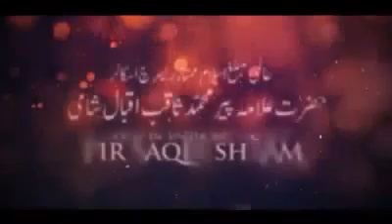Latest Bayan Pir Saqib Shaami Who are the True Walli Allah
The most blessed part of Ramadan is approaching; the showers of mercy and blessings are heaped on the believers during the last ten nights of Ramadan.

It is time to put more effort and be more dedicated. It is a golden chance for those who were careless in the past days of Ramadan to make up and get a great share of the Ramadan’s reward. And it is a long awaited season for the devoted to get closer to Allah and to ascend in higher ranks of dedication.

Following is a collection of the Prophet’s ahadith that shed light on the privileges of these nights and how the Prophet (peace and blessings be upon him) spent them:

Special Devotion in the Blessed Nights
1. `A’ishah (May Allah be pleased with her) reported:

When the last ten nights (of Ramadan) would begin, the Messenger of Allah (peace and blessings be upon him) would keep awake at night (for prayer and devotion), awaken his family and prepare himself to be more diligent in worship. (Al-Bukhari and Muslim).

2. `A’ishah also reported:

The Messenger of Allah (peace and blessings be upon him) used to strive more in worship during Ramadan than he strove in any other time of the year; and he would devote himself more (in the worship of Allah) in the last ten nights of Ramadan than he strove in earlier part of the month. (Muslim).

Laylat Al-Qadr: Night of Reward and Goodness
3. Anas ibn Malik (may Allah be pleased with him) reported that one year, when the month of Ramadan started, the Prophet (peace and blessings be upon him) said:

This month (of Ramadan) has begun and there is a night in it better than one thousand month. (So,) any one deprived of its (blessings) is actually deprived of all goodness. Indeed, He is truly deprived who is kept away from its good. (Ibn Majah and authenticated by Al-Albani)

In Search of Laylat Al-Qadr

4. `A’ishah (May Allah be pleased with her) reported:

The Messenger of Allah (peace and blessings be upon him) said, “Seek Lailat Al-Qadr (Night of Decree) in the odd nights out of the last ten nights of Ramadan.” (Al-Bukhari).

I`tikaf: The spiritual Recharge

Ramadan 1438 Special Page

5. `A’ishah (May Allah be pleased with her) reported:

The Prophet (peace and blessings be upon him) used to engage himself in I`tikaf (seclusion for worship in the mosque) during the last ten nights of Ramadan till he passed away; his wives followed this practice after him. (Al-Bukhari and Muslim).

6. Abu Hurairah (May Allah be pleased with him) reported:

The Prophet (peace and blessings be upon him) used to observe I`tikaf every year (during Ramadan) for ten days; in the year in which he passed away, he observed I`tikaf for twenty days. (Al-Bukhari).

What to do in Laylat Al-Qadr
7. Abu Hurairah (May Allah be pleased with him) reported:

The Prophet (peace and blessings be upon him) said, “Whosoever performs Qiyam (night vigil prayer) during Lailat Al-Qadr (Night of Decree), with faith and being hopeful of Allah’s reward, will have his former sins forgiven.” (Al-Bukhari and Muslim)

8. `A’ishah (May Allah be pleased with her) reported:

I asked: “O Messenger of Allah! If I realize Lailat Al-Qadr (The Night of Decree), what should I supplicate in it?” He (peace and blessings be upon him) replied, “You should supplicate: Allahumma innaka `afuwun, tuhibbul-`afwa, fa`fu `anni (O Allah, You are Most Forgiving, and You love forgiveness; so forgive me).” (At-Tirmidhi)

Qiyam Al-Layl: Drawing nearer and nearer

9.`A’ishah (May Allah be pleased with her) reported:

The Prophet (peace and blessings be upon him) kept standing (in prayer) so long that the skin of his feet would crack. I asked him: “Why do you do this, while you have been forgiven of your former and latter sins?” He said, “Should I not be a grateful servant of Allah?” (Al-Bukhari and Muslim).

10. Abu Hurairah (May Allah be pleased with him) reported:

The Messenger of Allah (peace and blessings be upon him) said, “The best month for observing fasting after Ramadan is Allah’s month of Muharram, and the best Salah after the prescribed Salah is Salah at night.” (Muslim)

Family devotion
11. Abu Hurairah (May Allah be pleased with him) reported:

The Messenger of Allah (peace and blessings be upon him) said,

“May Allah show mercy to a man who gets up during the night and performs Salat, awakens his wife to pray and if she refuses, he sprinkles water on her face (to make her get up).

May Allah show mercy to a woman who gets up during the night and performs Salat, awakens her husband for the same purpose; and if he refuses, she sprinkles water on his face.” (Abu Dawud).

12. Abu Sa`id and Abu Hurairah (May Allah be pleased with them) reported:

The Messenger of Allah (peace and blessings be upon him) said, “When a man awakens his wife during the night and they both perform two-Rak`ah prayer together, they are recorded among the men and women who celebrate remembrance of Allah.” (Abu Dawud)